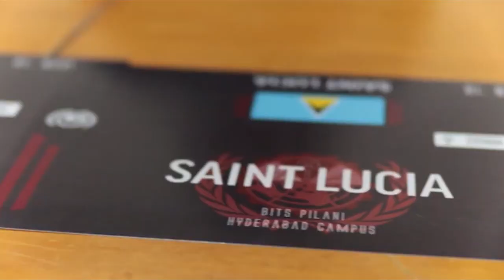BITSMUN '22 Trailer | BITSMUN Hyderabad | BITS Pilani Hyderabad Campus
This is the trailer of BITSMUN '22, the annual Model United Nations Conference of BITS Pilani Hyderabad Campus. This year's conference is scheduled to be held on the 26th and 27th November